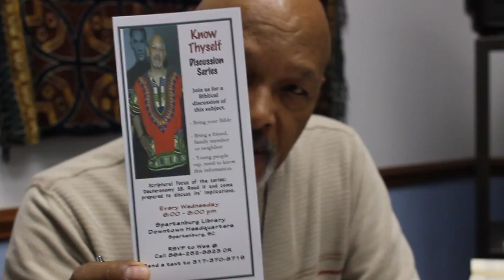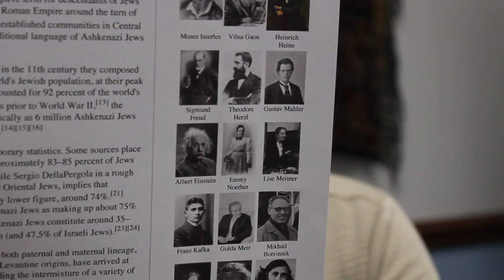Know Thyself Session 1- Yosef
This is the first in a series of discussions exploring and explaining who the Black people of American really are.  We will use the Bible, american history, european history, and world history to expound on this subject. Know thyself. Know that you are God's Chosen People ... the lost children of the House of Israel. We welcome your questions and legitimate comments related to this subject.

Comments that have nothing to do with this subject will be ignored.